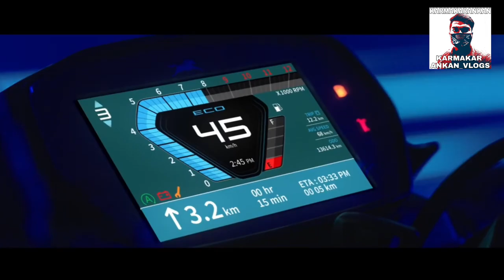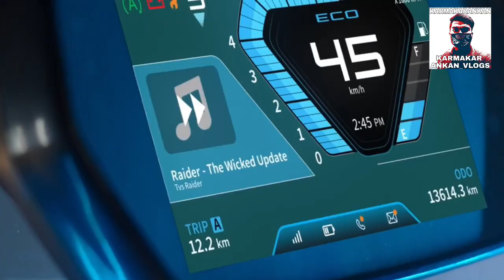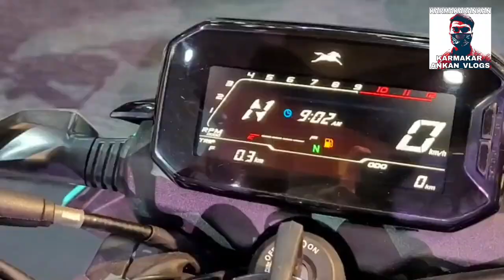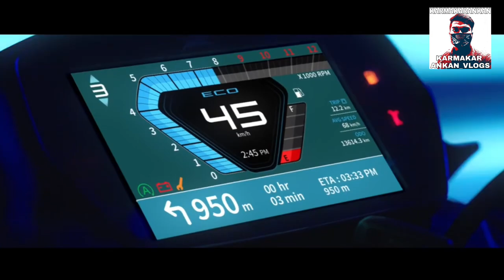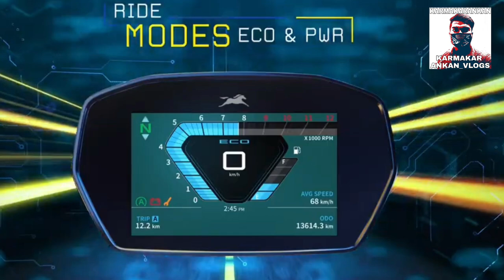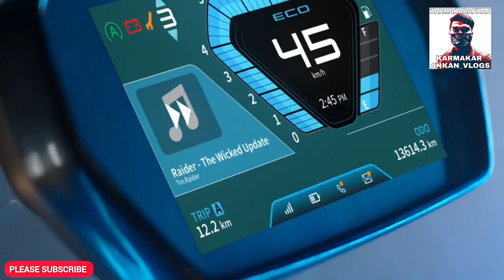INDIAN TVS RAIDER 125 VS COLOMBIAN TVS RAIDER 125 ON PAPER COMPARISON | 2023